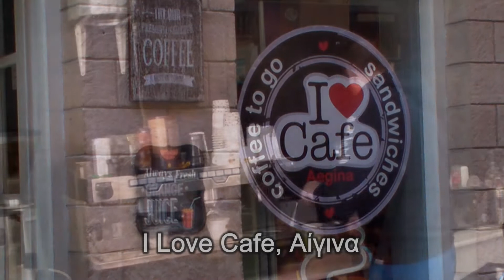I Love Cafe Aegina